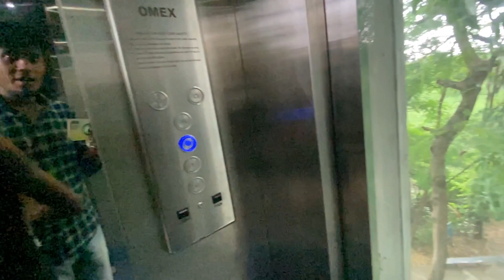Betul Bala ji puram || अंदर से सब कुछ चेंज कर दिया😲